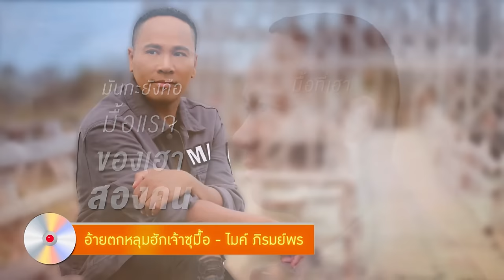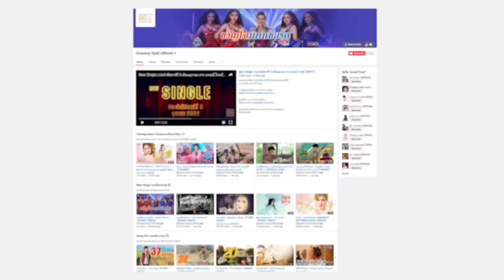New Single | ประจำสัปดาห์ที่ 2 เดือนธันวาคม จาก แกรมมี่ โกลด์【SPOT】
แนะนำเพลงใหม่ ประจำสัปดาห์ที่ 2 เดือนธันวาคม 2562
จาก ศิลปิน แกรมมี่ โกลด์

บ่ได้ใจดีเด้อค่ะ จาก มีนตรา อินทิรา

อ้ายตกหลุมฮักเจ้าซุมื้อ จาก ไมค์ ภิรมย์พร

ติดตามเพลงใหม่ๆ ทุกสัปดาห์ ได้ที่

YouTube ช่อง Grammy Gold Official